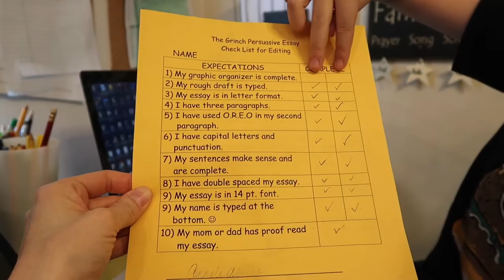Are You Smarter Than Our Spastic Family?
We spent the day playing board games and hanging out inside because it was a SNOW DAY!! Who's smarter, The Parents or The Kids?

                   NEW VLOGS DAILY!!!
Our Spastic family of six collecting memories and always looking for Adventure! Our motto is bethegood which is our goal as a family to try and always be part of the good in the world and encourage others to do the same.

Kids Ages
Myli-14
Halle-11
Jack-10
Madi-8

---GEAR---
MAIN CAMERA

CAMERA FOR ACTION & WATER
NICER CAMERA I SHOULD USE MORE